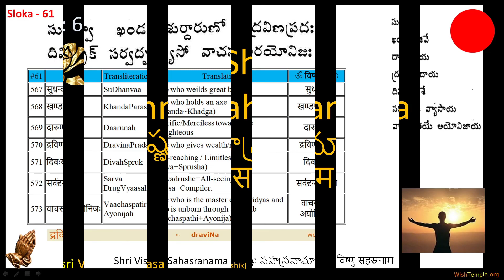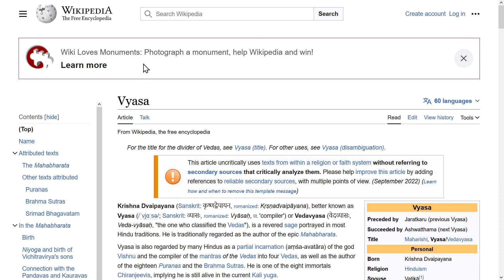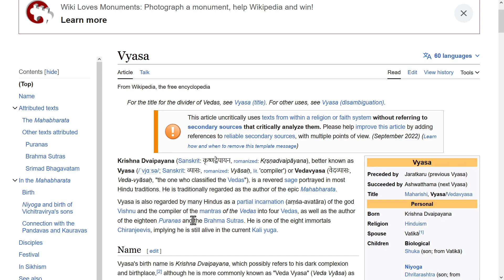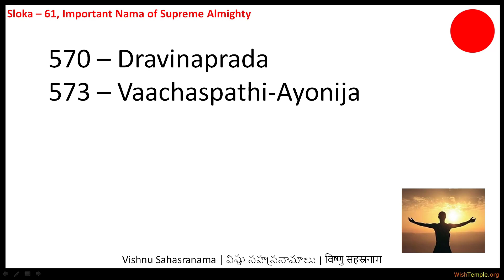61 SuDhanvaa KhandaParashu Daarunah DravinaPradah DivahSpruk Sarva DrukVyaasah Vaachaspatir Ayonijah